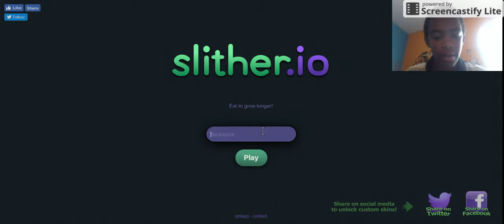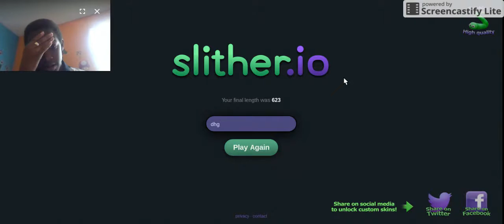everyone's against you(slither.io)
play slither.io